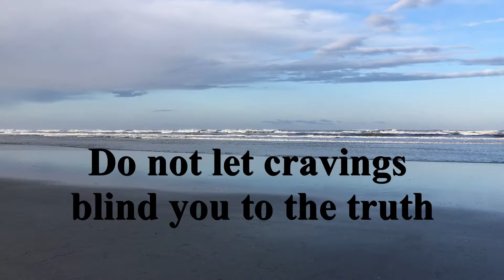Inspirational Meditation 5: Appreciate the life you have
Appreciate the Life You Have

We all suffer the miserable knots of regret
Transform negativity through willpower
The human will is a pliant force
Do not let cravings blind you to the truth
Strive forward with grace and good intentions
Be the brighter future
Stand in a Positive Light

We all must make choices in life. We all make mistakes and suffer the miserable knots of regret. But the negative perspective can be transformed through willpower. The human will is a pliant force. This force can be a double edged sword however.
Like this eel, our will can also trap us in a net of unreality. The distortion of reality by powerful desires can warp our perceptions and urge us to believe in our own self-created magical thinking. In this way we are ensnared by untruths and blinded to the truth by our cravings.

The ravages from raging against reality can consume our vitality and deplete our life-energy. If we are not careful we can become engulfed by the gray bleakness of unfulfilled desire, and the divine spark could be extinguished.
Find the sunlight. Seek the companionship of others. Do not restrict yourself to just your own thoughts. The will to change must come from a balance of interaction and quiet contemplation. Seek the real. Find the truth. Set your foot onto the path with grace and good intentions.
The life you have contains all the universe. The life coursing through your veins waxes and wanes with the tug of willpower. Appreciate what you have been given and cultivate your inner realm in order to see your path. When you discover the true path, stride forward into a brighter future of your making.

Take a look at my blog on Wordpress (the text from Stand in a Positive Light videos was taken from blog posts)